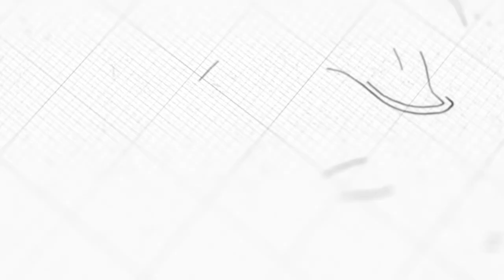LIFT UP YOUR EYES | Ps. JASON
Sermon on Sunday, May 17, 2020
3 o'clock English Service